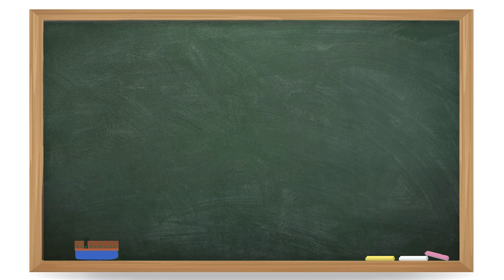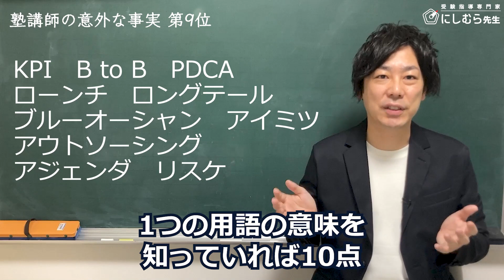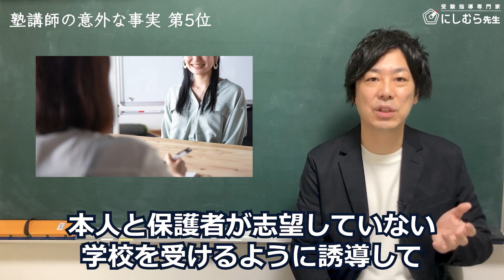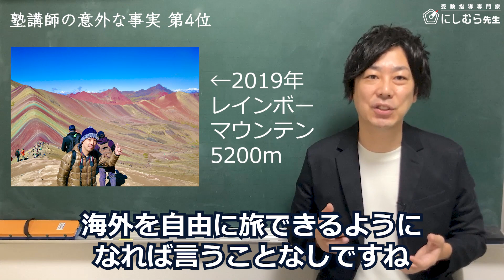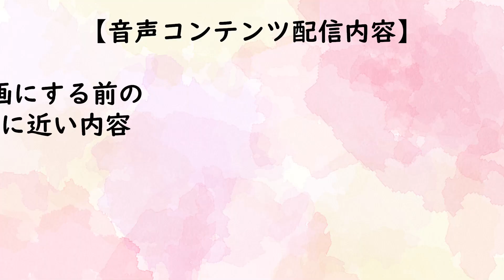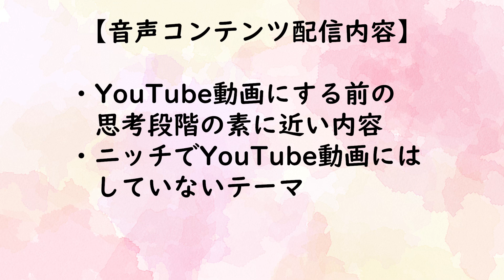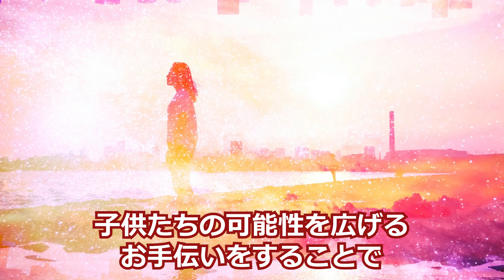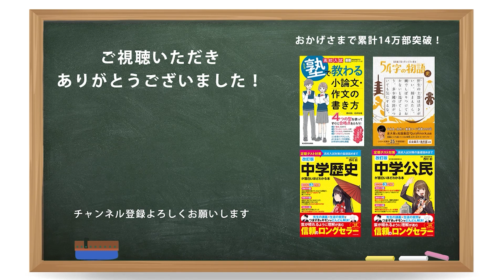【最低！？】 塾講師社員の真実TOP10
▼『保護者のための中学受験 3分メソッド』
・「中学受験」に特化した音声＆ミニコラムを毎日配信！
・保護者の質問・相談に、YouTubeよりも掘り下げた内容でお答えしています。

▼「にしむら先生」動画
小中学生の保護者に教育・受験に役立つ動画を配信しています！
特に、わが子の勉強、進路に不安を抱いている方におすすめです。

【にしむら先生 プロフィール】
西村　創／教育・受験指導専門家

塾講師として生徒指導歴25年、指導生徒3,000人以上

◎経歴
▼早稲田アカデミー（新卒入社〜2年勤務）
入社初年度に「生徒授業満足度全講師中1位」受賞

▼駿台（5年勤務）
・シンガポール校講師3年
・香港校校長（社歴80年初の20代校長）を2年務め、過去最高の合格実績を出す

▼河合塾Wings（11年勤務）
講師、教室長、エリアマネジャー、講師研修などを担当

▼その他
・中学受験情報webメディア「中学受験ナビ」（株式会社マイナビ）監修
・オンライン生活情報サイト「All About」の教育・受験ガイド
・全国の中学校・高校でのセミナー講演、書籍執筆
・テレビ・新聞・雑誌などのメディア出演

◎書籍
書籍出版、累計15万超（本当にありがとうございます！）

▼著書
・『子どもを勉強好きにする20の方法』(WAVE出版)
・『１分あれば中学生のやる気は引き出せる！』(PHP研究所)
・『高校入試 塾で教わる 小論文・作文の書き方』(KADOKAWA)
・『高校入試 塾で教わる 面接の受け方』(KADOKAWA)
・『中学歴史が面白いほどわかる本』(KADOKAWA)
・『中学公民が面白いほどわかる本』(KADOKAWA)
・『中学社会の点数が面白いほどとれる一問一答』(KADOKAWA)
・『超短編小説で学ぶ日本の歴史 54字の物語 史』(PHP研究所)
・『改訂版 中学歴史が面白いほどわかる本』(KADOKAWA)
・『改訂版  中学公民が面白いほどわかる本』(KADOKAWA)

■動画制作
原稿：西村　創
編集：秋月千津子
サムネ・ロゴ＆オープニング・エンディングモーション制作：tono.megu